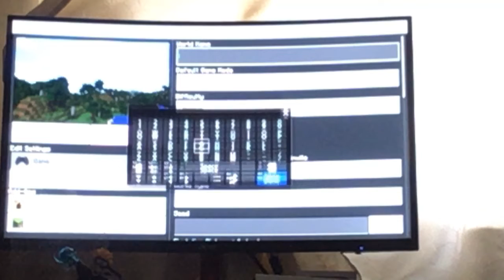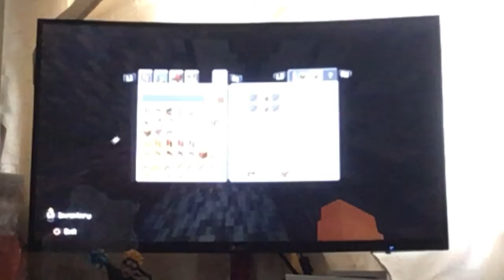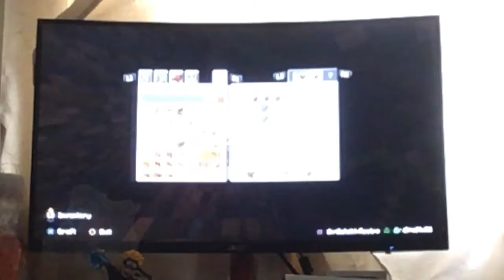MinecraftSurvival episode one￼